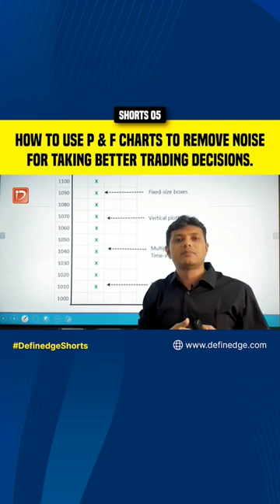How to use P & F charts to remove noise for taking better trading decisions.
DefinedgeShorts: How to use P & F charts to remove noise for taking better trading decisions.

For Free Online charts & studies:
Just Open a Demat account & get access to free & innovative products.
Free Online Education
Follow Definedge ​​Securities on Social